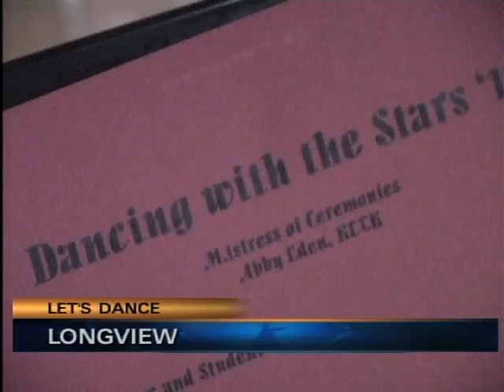DWS Kyle Morris and Sandra Perez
Pine Tree H.S. put on a Dancing with the Stars where I was featured as one of the stars.